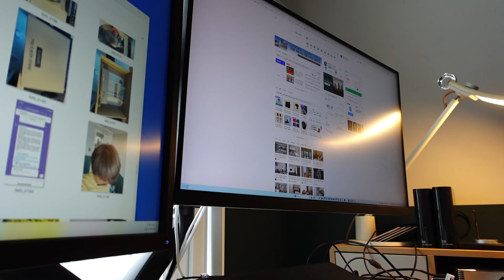[협찬] 가성비듀얼모니터암 거치대 MA32D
제품을 제공 받아 작성한 사용기입니다. 6만원대인만큼 보급형 제품 라인업에서의 경쟁이 예상되는 제품 입니다.